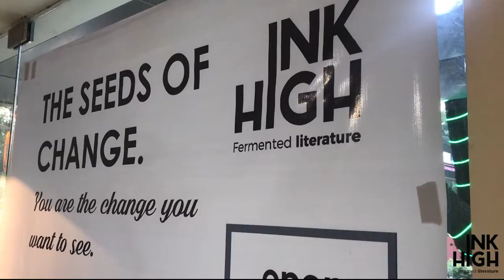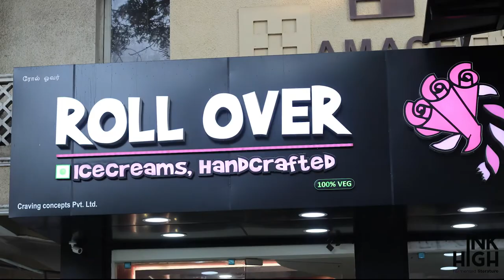InkHigh's Open Mic, Chennai - The Seeds Of Change | After Movie.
Republic day - The day we made our own rules, rules favouring the growth of India. In all honesty, it doesn't matter how far we have come, there is still a long way to go. And that progress can only be made by creating an ecosystem that support's one's best abilities.

This republic day, honour your country by being part of a night where people express what they want to, however they want to.
Be it Stand-up comedy, music, slam poetry or any talent, do what
you love and be the seeds of change.